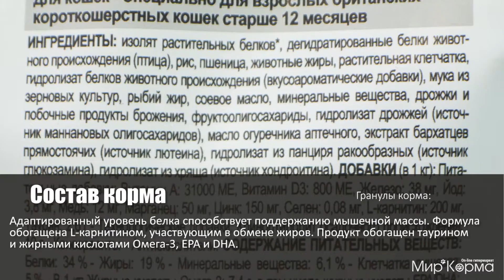Обзор корма Royal Canin British Shorthair Adult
Британская короткошерстная кошка родом из Великобритании, что явствует из названия породы.

Медленное разгрызание и поглощение корма: забота о гигиене ротовой полости. Чтобы кошка по возможности не проглатывала корм, не разгрызая, ей необходимы крокеты особой формы и размера — тогда их поедание будет более физиологичным. Это решает и проблему чистки зубов: таким образом поддерживается гигиена ротовой полости.

Мощные и коренастые, британские короткошерстные кошки испытывают повышенную нагрузку на суставы в сравнении с кошками меньшего веса.
Крупное сердце — риск для здоровья. Эта порода имеет предрасположенность к сердечным заболеваниям. Соблюдение диетических рекомендаций — залог здоровья сердца!